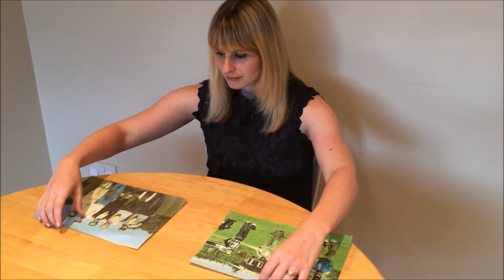KGM VI Launch